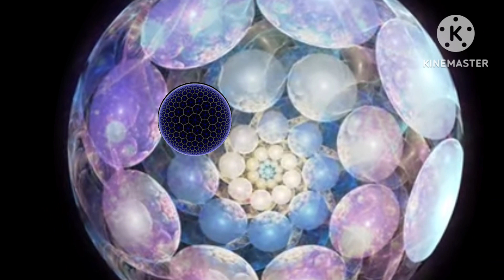universe zoom out and beyond kinemaster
way zoom out the kinemaster time se what femotemer to hydra spidermeter